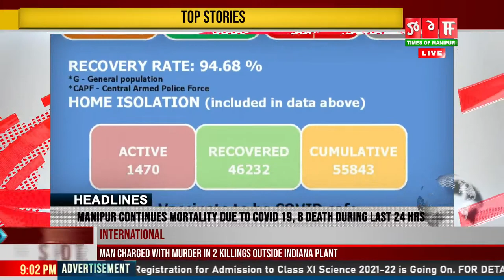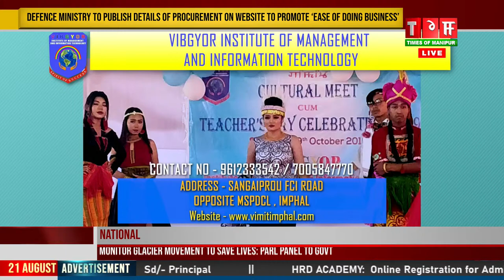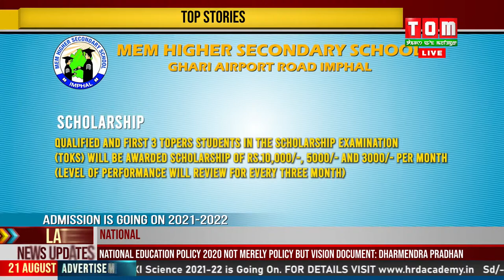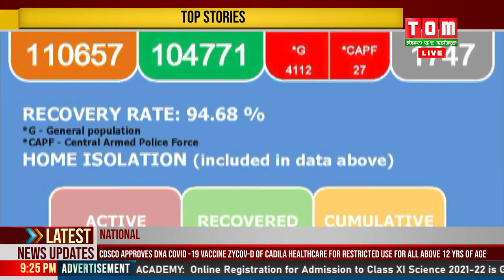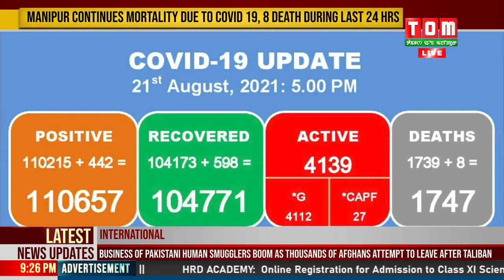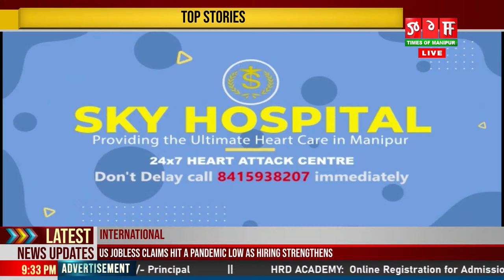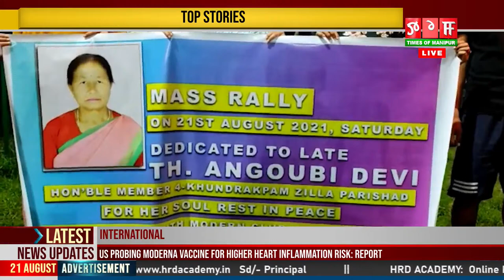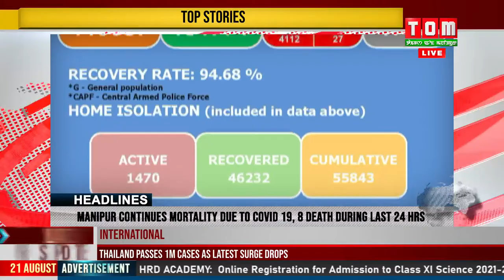LIVE | TOM TV 9:00 PM MANIPURI NEWS, 21ST AUGUST 2021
TOM TV 9:00 PM MANIPURI NEWS, 21ST AUGUST 2021

NEWS ANCHOR: ASHAPRIYA LOUREMBAM